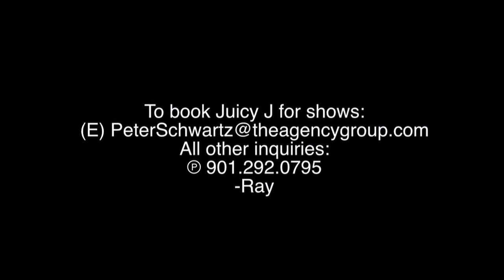Juicy J - Errbody Wave (Official Video) (Taylor Gang)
Mixtape